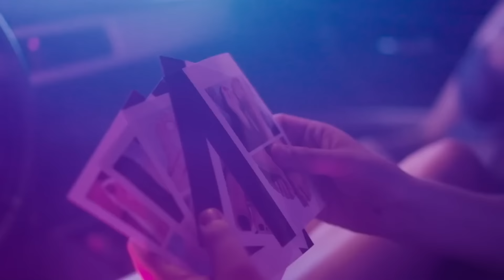Dani Flow CAYÓ!